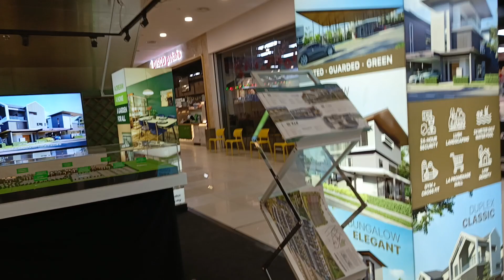La Promenade Mall